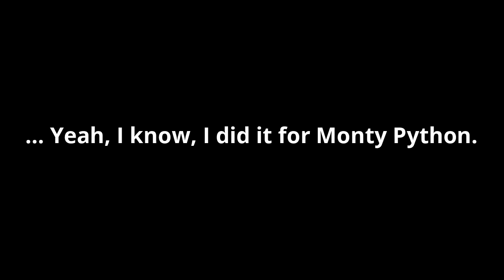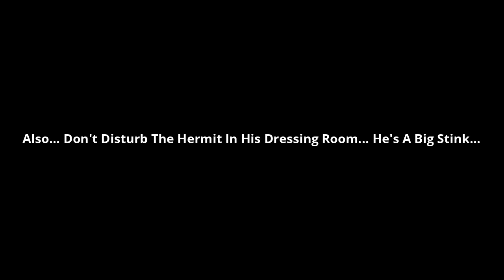The Knowledge Hole: Congressional Bills Edition (B R E A T H E version)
A-Hyuck, this one's for you, Logan!